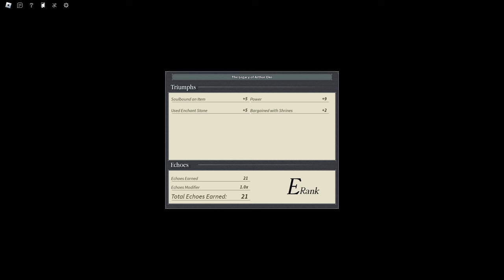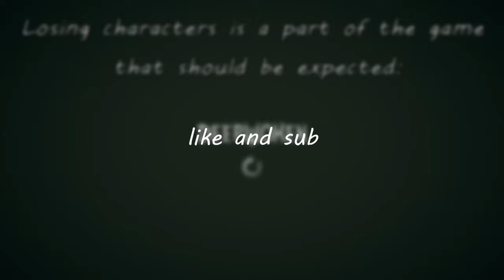SUFFOCATION CURVED BLADE BUILD #1 | DEEPWOKEN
We're back boys! See ya in another 5 months!